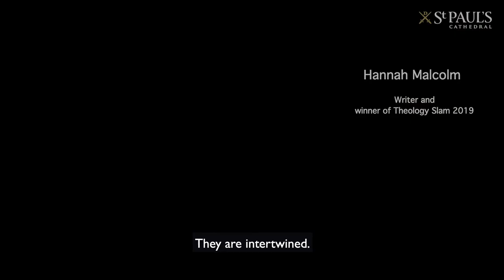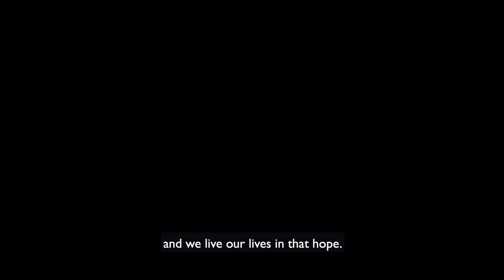What does hope mean in this time? Trailer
We asked theologians and thinkers, some hard questions about our current crisis - this is what they said.